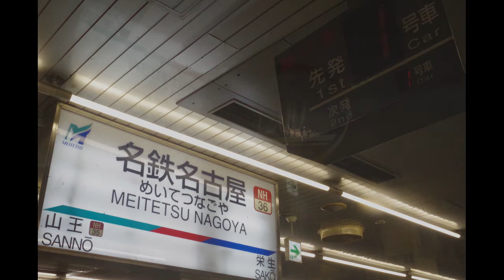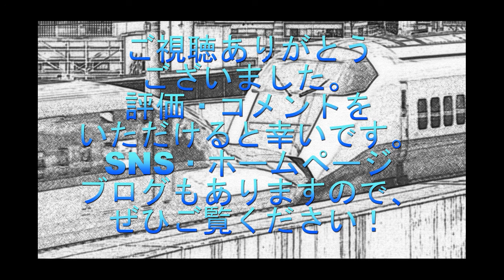鉄道走行音 名古屋本線・常滑・河和線 特急 河和行き 名鉄名古屋ー河和